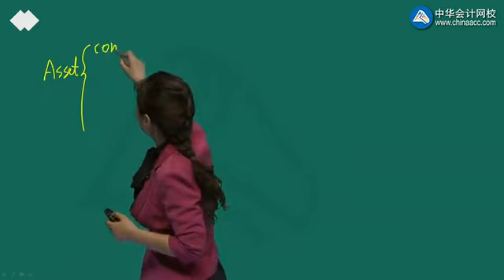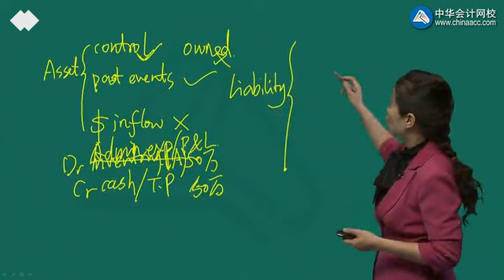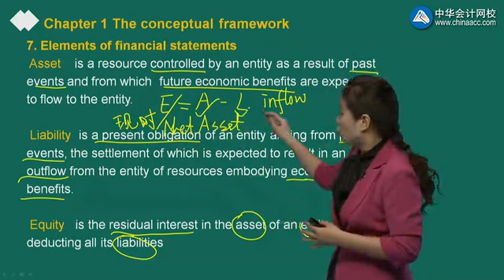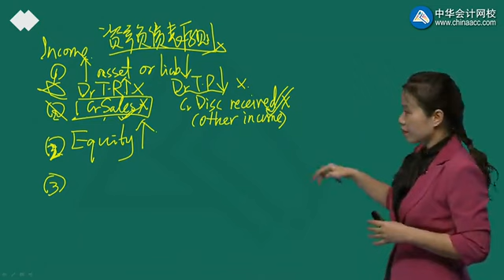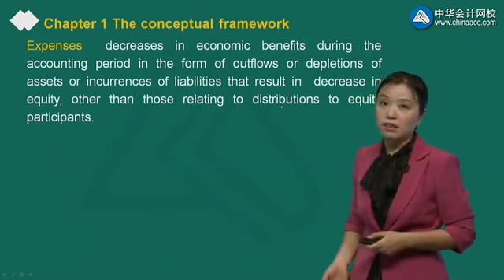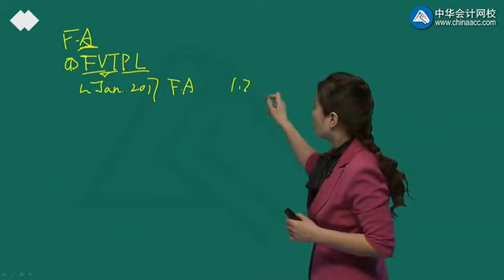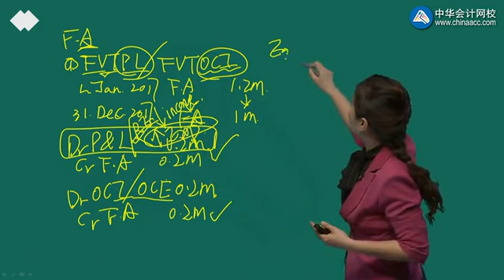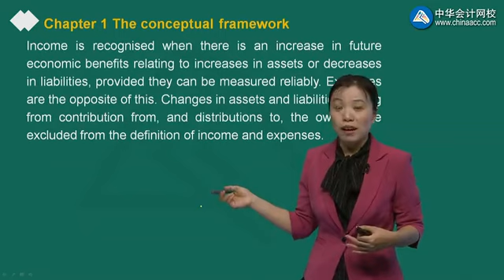2022 ACCA F7-财务报告（FR） 精讲班 0103第03讲 Chapter 1 The conceptual framework（三）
2022 ACCA F7-财务报告（FR） 精讲班